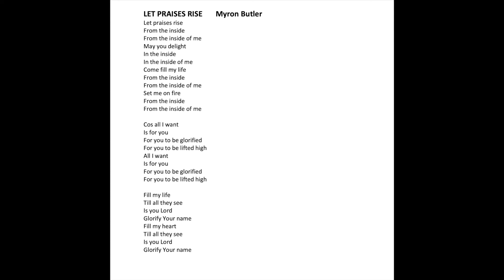Let Praises Rise SOPRANO